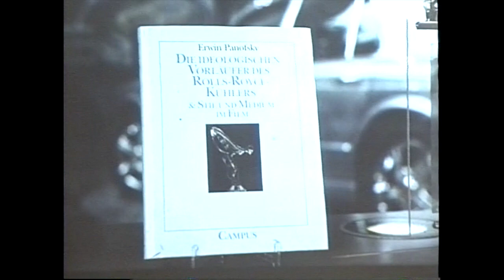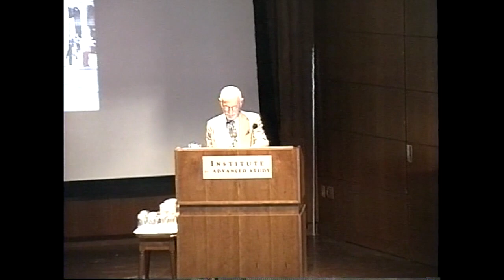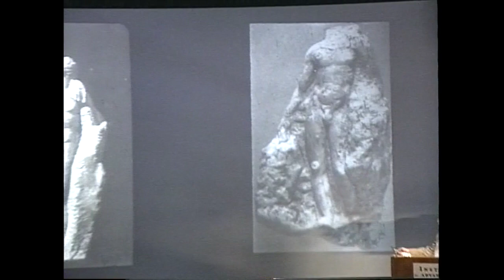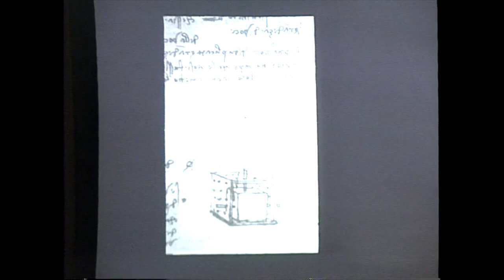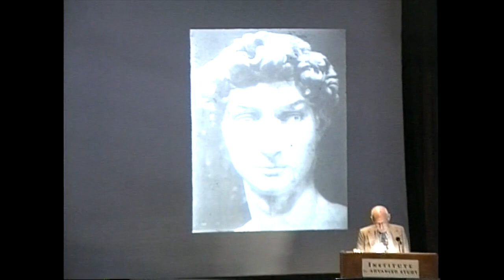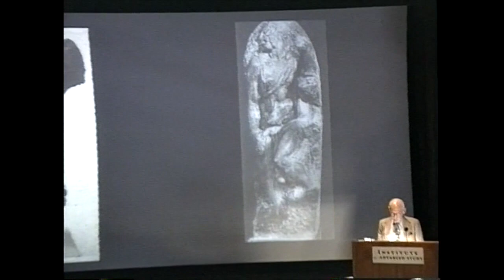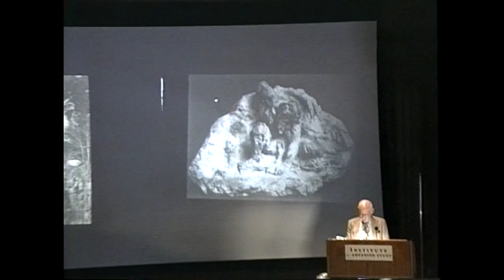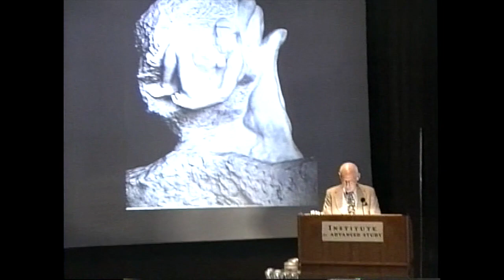BOZZETTO STYLE The Renaissance Sculptor’s Handiwork - Irving Lavin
May 25 IAS
VISUAL ARTS
Introducton: Horst Bredekamp
Lecture: Irving Lavin, “BOZZETTO STYLE”. The Renaissance Sculptor’s Handiwork